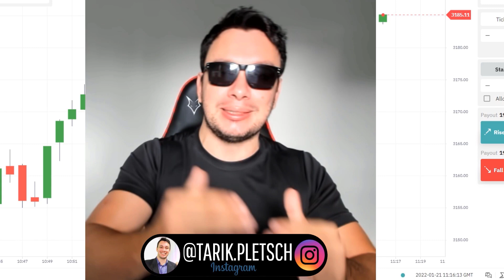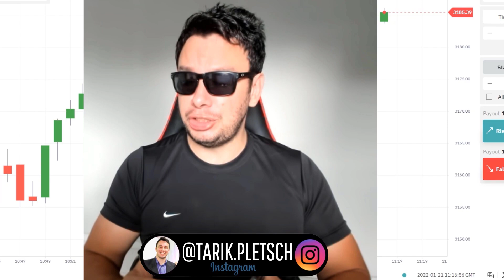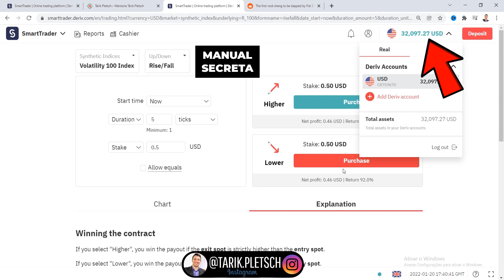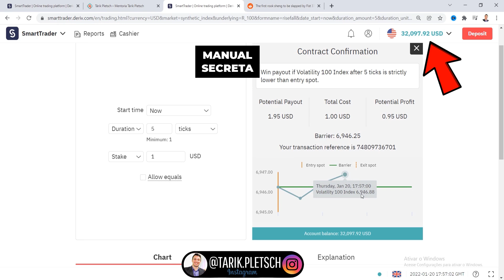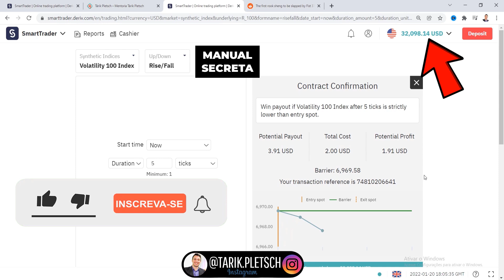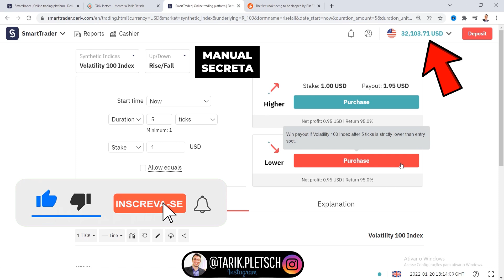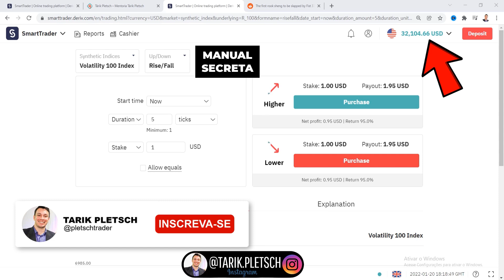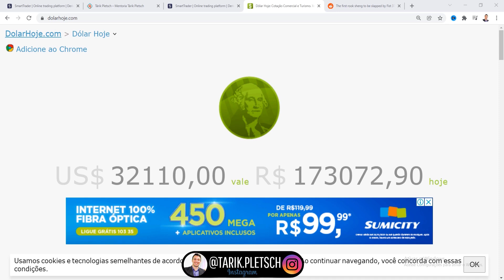✅ COMPROVADA A MANUAL QUE FUNCIONA NA DERIV EM 2022!